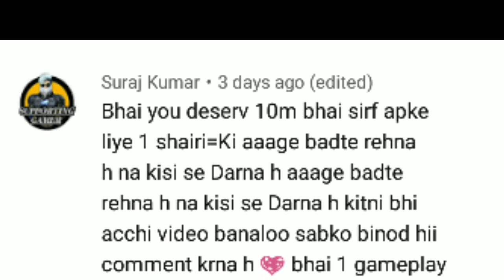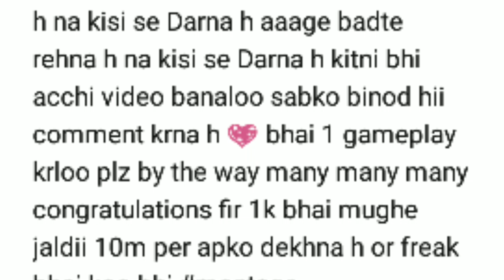*New* MP40 recoil control tips and trick ||🔥For Mobile🔥 in free fire by god gamers info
Hello Guys!

we are creating a new video please seen this video we hope that you are all enjoyed this video is about *New* MP40 recoil control tips and trick ||🔥For Mobile🔥 in free fire by god gamers info||.

This is a tips & tricks or montage video hope fully you are like this video special thanks to our youtube family member❤who are supported us from many times ago thanks to "freaking Tuber" for support for us keep growing bro❤✊

🔴Onetap Headshot🔥Trick for m1014,mp40,m1887🔥🔥short Guns(With handcam)In free fire..

🔴ᵐᵖ₄₀şᎮΐ∂ϒ࿐ʸᵗঃ
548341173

🔴Guild ID:66840006
Join our guild 50+ level need & active members can join❤🙏join with us

🔴One Tap Headshot🔥Tricks For M1014,M1887🔥🔥Short Guns(With Handcam) in free fire [special video with 17k  view]